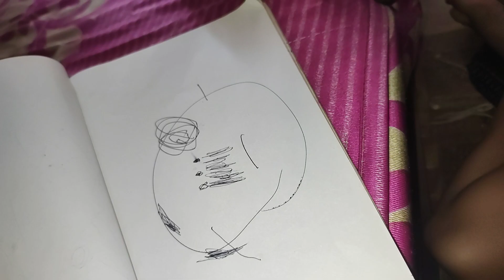drawing babygirl funnydrawing 😍😂 mashi